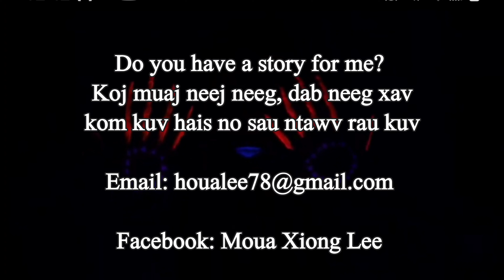Hmong Scary Story - Poj Ntxoog Kwv Nees Tuag Los Tos Maiv Kaus